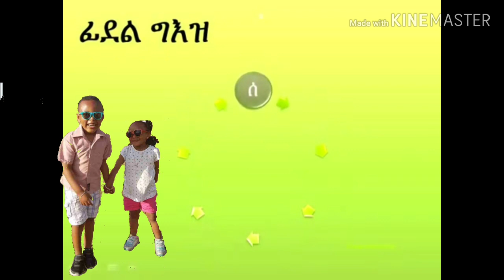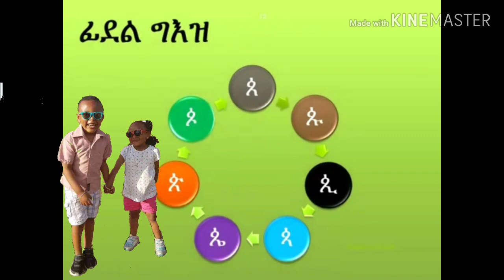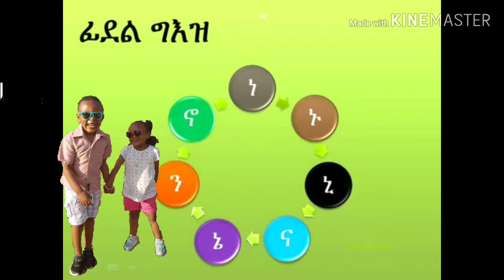Eritrean fidel emnet amena